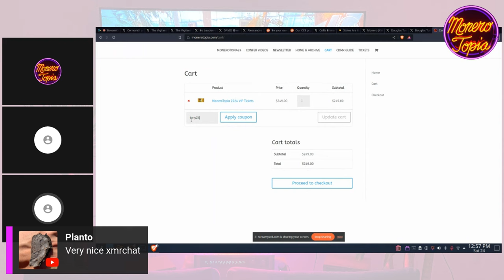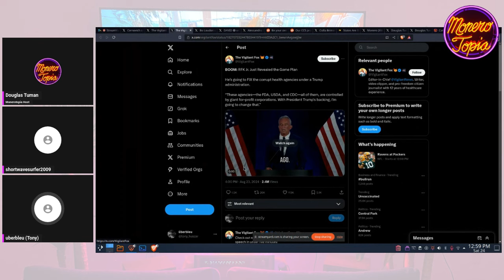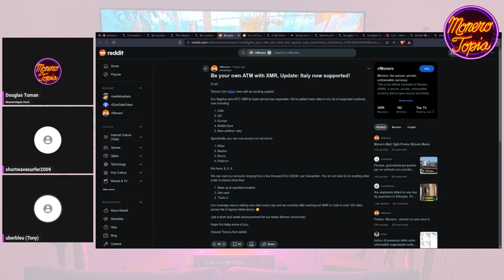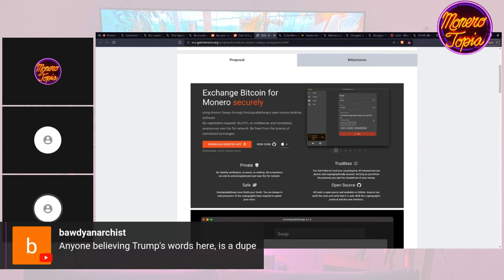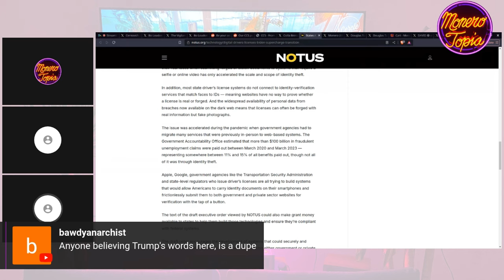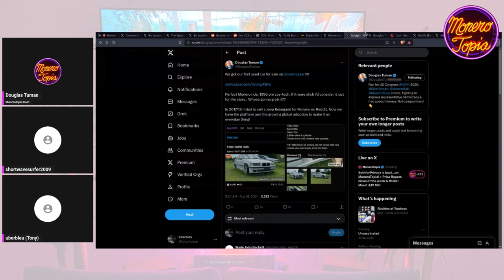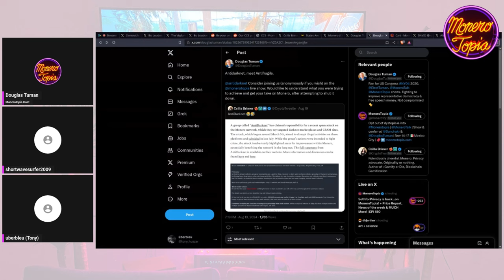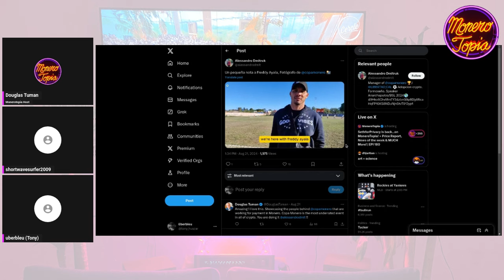Antidarknet, FCMP, RFK and Trump & more! 08/24/24 (NEWS EPI 180)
Antidarknet, FCMP, RFK and Trump & more! - MoneroTopia News Segment Epi 180 - Aug 24th, 2024

47e6GvjL4in5Zy5vVHMb9PQtGXQAcFvWSCQn2fuwDYZoZRk3oFjefr51WBNDGG9EjF1YDavg7pwGDFSAVWC5K42CBcLLv5U